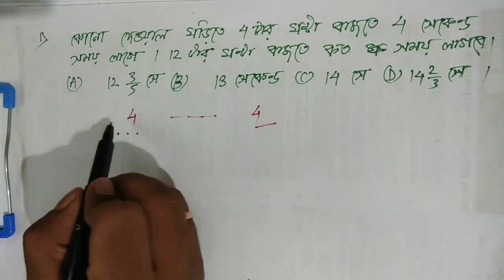Railway Group D Math | clock methods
About the description
This video discussion with clock methods